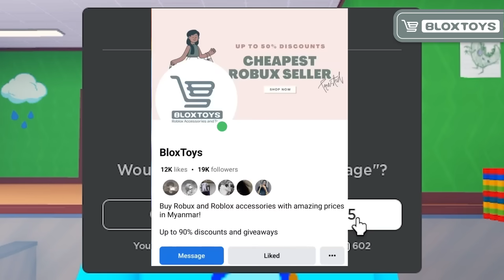ကျောင်းဆရာ နှပ်ချေးမပြောင် ဆီကနေ ထွက်ပြေးရမယ် | team daycare breakout ( Roblox Scary Obby )